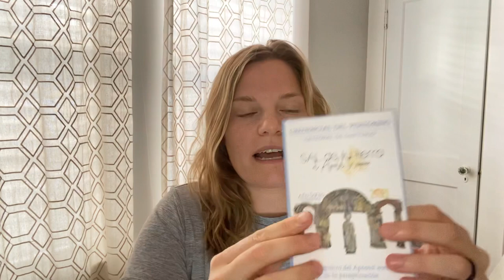Day 5 Hiking the Chemin d’Arles/Camino Aragonés: Jaca to Arrés 🔆